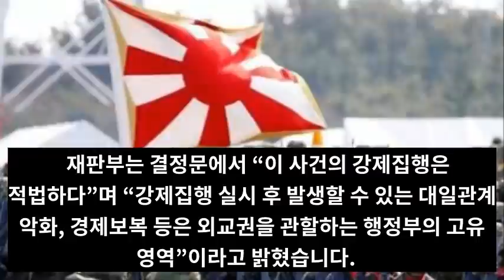[긴급속보]일본나가노 강진발생!이상진역 도쿄와 후지산을 강타하는가 강진이 야마나시현과 후지산 도쿄23구와 다마시를 향해서 이동중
📢BGM
✔Track - HOMI - Frost virus